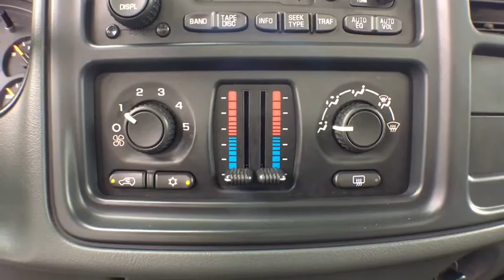2004 Chevrolet Silverado 1500 Vicksburg, Kalamazoo, Schoolcraft, Three Rivers, Paw Paw, MI V3962TB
Silver Birch Metallic Used 2004 Chevrolet Silverado 1500 available in Vicksburg, Michigan at Vicksburg Chrysler. Servicing the Kalamazoo, Schoolcraft, Three Rivers, Paw Paw, MI area.
2004 Chevrolet Silverado 1500 Z71 - Stock#: V3962TB - VIN#: 1GCEK14TX4Z219253

Vicksburg Chrysler
13475 Portage Rd

Recent Arrival! **8CYL - XXXHP ONCE YOU DRIVE IT THE 6CYL WON'T DO!**, **CERTIFIED BY AUTOCHECK - NO ACCIDENTS!**, CLEAN CARFAX, LOCAL TRADE, Passed Dealer Inspection, Recent Oil Change, Vehicle Detailed, 2D Standard Cab, Vortec 5.3L V8 SFI, 4-Speed Automatic with Overdrive, 4WD, Pewter, 3.73 Rear Axle Ratio, ABS brakes, Alloy wheels, Compass, ETR AM/FM Stereo w/CD & Cassette, Front dual zone A/C, Heated door mirrors, Heavy-Duty Rear Locking Differential, Illuminated entry, Power Door Locks, Power Heated Black Outside Rear-View Mirrors, Power Windows w/Driver & Passenger Express-Down, Remote Keyless Entry, Remote keyless entry, Speed control.***FREE LIFETIME WARRANTY ??? Vicksburg CDJR Exclusive! ??? SEE DEALER FOR FULL DETAILS!*** FREE Engine Warranty with purchase of Pre-Owned Vehicle...Vicksburg Chrysler Dodge Jeep RAM... the ONLY Dealer in Southwest Michigan with THIS EXCLUSIVE Engine for Life PROMISE!At Vicksburg CDJR - We Take Our Internet Business Very Seriously! We are MORE than a small town dealer. We make car buying the way it should be: FUN, INFORMATIVE, AND FAIR! Get ready to ENJOY the car buying experience just as much as you do your new car when we will roll out our famous RED CARPET treatment!Price cannot be combined with other offers, see dealer for details.
Off-Road Suspension Package,4 Speakers,AM/FM radio,Cassette,CD player,ETR AM/FM Stereo w/CD & Cassette,Radio data system,Air Conditioning,Electric Rear-Window Defogger,Front dual zone A/C,Rear window defroster,Power steering,Power windows,Power Windows w/Driver & Passenger Express-Down,Remote Keyless Entry,Remote keyless entry,4-Wheel Disc Brakes,ABS brakes,Dual front impact airbags,Front anti-roll bar,Front wheel independent suspension,Occupant sensing airbag,Power Door Locks,Delay-off headlights,Fully automatic headlights,Panic alarm,Security system,Electronic Cruise Control w/Set & Resume Speed,Speed control,Heavy-Duty Rear Locking Differential,Body-Colored Bodyside Moldings w/Chrome Insert,Bodyside moldings,Bumpers: chrome,Color-Keyed Grille Surround w/Chrome Accent Bar,Heated door mirrors,Power door mirrors,Power Heated Black Outside Rear-View Mirrors,Rear Chrome Step Bumper w/Pad,Rear step bumper,Auto-dimming Rear-View mirror,Black Leather-Wrapped Steering Wheel Rim,Color-Keyed Carpeted Floor Covering,Compass,Custom Cloth Seat Trim,Driver door bin,Electrochromic Inside Rear-View Mirror,Front reading lights,Illuminated entry,Leather steering wheel,Mini Overhead Console w/Map Lights,Outside temperature display,Overhead console,Passenger vanity mirror,Tachometer,Tilt steering wheel,Voltmeter,Front 40/20/40 Split-Bench Seat,Front Center Armrest w/Storage,Passenger door bin,Alloy wheels,Variably intermittent wipers,3.73 Rear Axle Ratio,**8CYL - XXXHP ONCE YOU DRIVE IT THE 6CYL WON'T DO!**,**CERTIFIED BY AUTOCHECK - NO ACCIDENTS!**,CLEAN CARFAX,LOCAL TRADE,Passed Dealer Inspection,Recent Oil Change,Vehicle Detailed,GLASS  SOLAR-RAY DEEP TINTED  (all windows except light tinted glass on windshield  driver & front passenger),LIGHT DUTY POWER PACKAGE   includes (LM7) Engine  Vortec 5300 V8 SFI or (L59) Engine  Vortec 5300 V8 SFI  (G80) Differential  locking  heavy-duty or (G86) Differential  limited slip  heavy duty and (Z82) Trailering equipment  heavy-duty,GRILLE  COLOR-KEYED SURROUND,DEFOGGER  REAR-WINDOW  ELECTRIC,SEAT TRIM  CLOTH,PAINT  SOLID  (STD),SKID PLATE PACKAGE  includes aluminum front underbody shield starting behind front bumper and running to 1st cross-member  protecting front underbody  oil pan  differential case and transfer case  frame-mounted shields -Included with (VYU) Snow Plow Prep Package),FLOOR COVERING  COLOR-KEYED CARPETING AND RUBBERIZED VINYL FLOORMATS,SPARE TIRE LOCK  keyed cylinder lock that utilizes same key as ignition and door,DIFFERENTIAL  LOCKING  HEAVY-DUTY  REAR  (Included with (PDU) Light Duty Power Package.,REAR AXLE  3.73 RATIO,TRANSMISSION  4-SPEED AUTOMATIC  ELECTRONICALLY CONTROLLED WITH OVERDRIVE AND TOW/HAUL MODE,TRAILERING EQUIPMENT  HEAVY-DUTY  includes trailering hitch platform  7-wire harness (harness includes wires for: park lamps  backup lamps  right turn  left turn  electric brake lead  battery and ground) with independent fused trailering circuits mated to a 7-way sealed connector  7-way to 4-way trailer adapter  instrument panel jumper wiring harness for electric trailer brake controller  and 1-